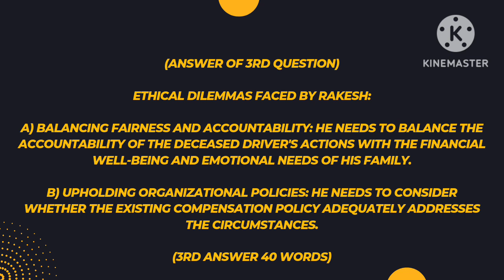Case Study - Rakesh was working as Joint Commissioner | GS-4 | UPSC MAINS | (2022)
Rakesh was working as Joint Commissioner in Transport Department of a city. As a part of his job profile, among others, he was entrusted with the task of overseeing the control and functioning of City Transport Department……..
1) What are the options available to Rakesh to meet the above situation?
2) Critically examine each of the options identified by Rakesh.
3) What are the ethical dilemmas being faced by Rakesh?
4) What course of action would Rakesh adopt to diffuse the above situation?
(2022/20 marks)
This question is from ethics paper GS4 mains question paper.